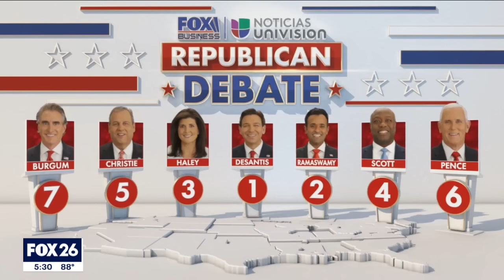Republican presidential contenders face off in California battle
California voters are gearing up for the second GOP presidential debate, with anticipation building as a smaller pool of Republican hopefuls prepares to take the stage in Simi Valley.